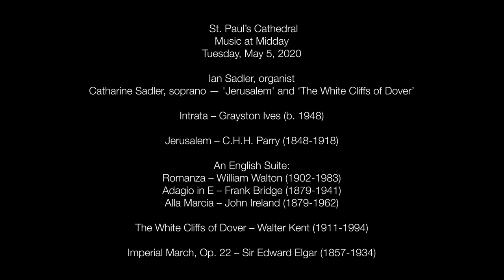Music At Midday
St. Paul's Anglican Cathedral, London, Ontario, Canada
May 05, 2020
Music at Midday: Ian and Catharine Sadler